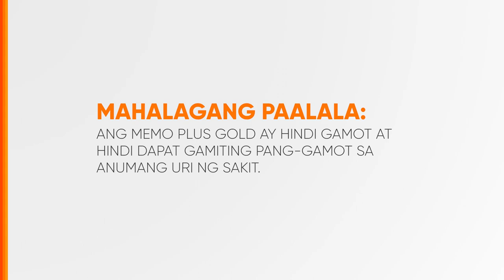Memo Plus Gold Radio Ad 2H 2023 50s (Voiced Version)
Ito po ang 2H 2023 Radio Ad ng Memo Plus Gold (Voiced Version).

DRPS Two 5512: Memo Plus Gold Radio Ad 2H 2023 50s (Voiced Version)